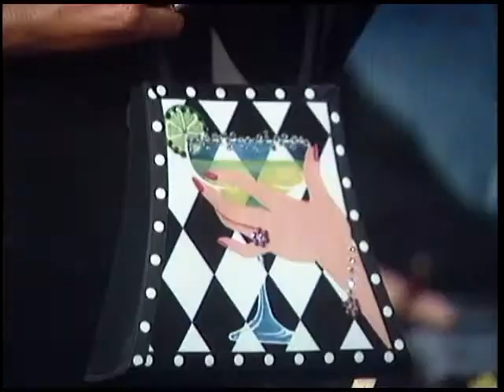Olga's Fashion Notes 04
Fashion Notes Episode #4 by Olga Jevtich, Produced by Olga Jevtich, Dated October 2004 for cable television, now available for online viewing. Olga's Fashion Notes showcases the fashion trends of today with interviews of other designers, artists and fashion people from around the Washington, DC metro area. Olga Jevtich is a fashion designer and active member of US Fashion International, and in 2003, Ms. Virginia Senior America.